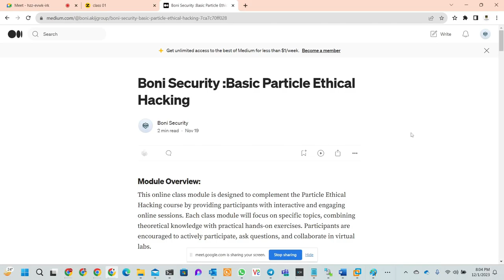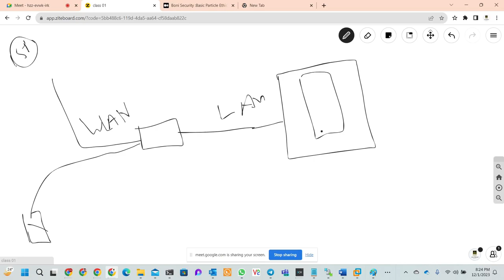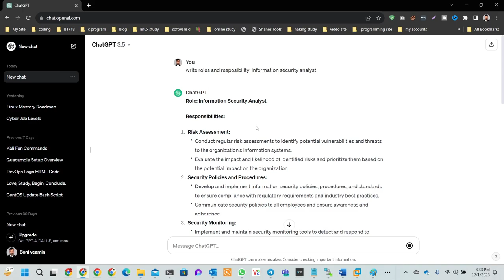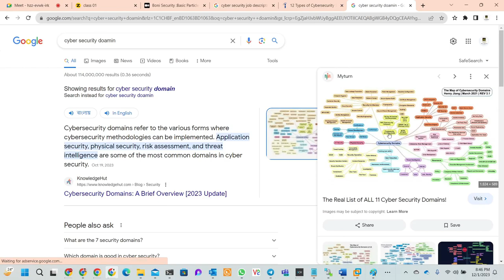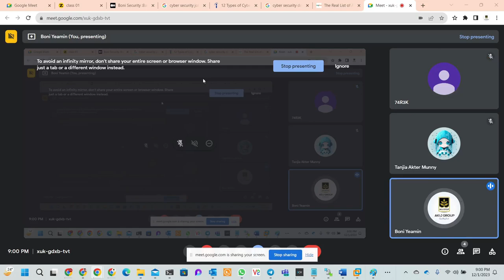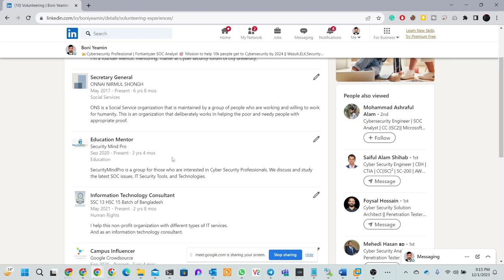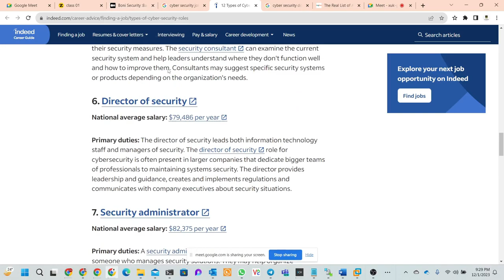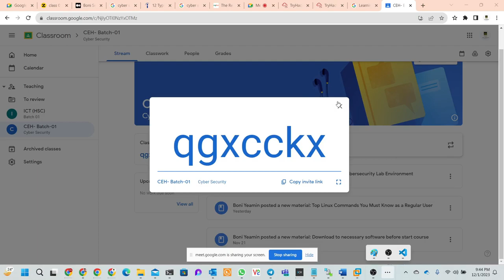Live Class 01 | Basic Ethical Hacking | Boni Yeamin